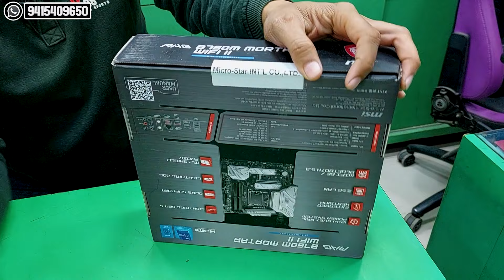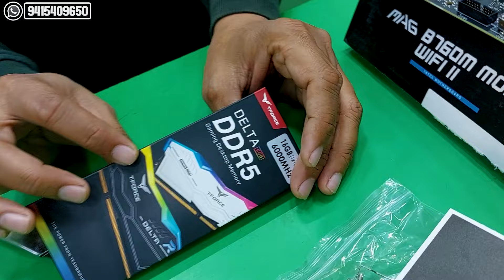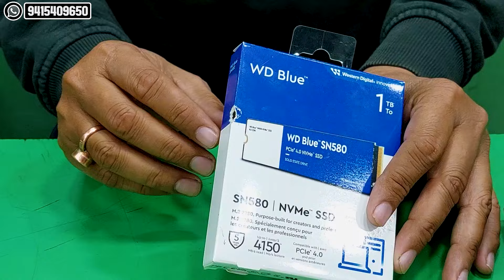"SURAJ" EDITING PC BUILD FROM "JAGDISHPUR-AMETHI"| Intel i5 BUILD WITH" B&W " THEME | PC Setup INDIA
WhatsApp us your queries: 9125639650(WHATSAPP)​

🔥🔥FOR PC BUILDS AND QUERIES 🔥🔥

🔥🔥 JPS ENTERPRISES 🔥🔥
Shop No-7 & 11, Shree Chamber, Naza Market, opposite Yamaha showroom Lalbagh, Lalbagh, Lucknow, Uttar Pradesh 226001

🔥🔥 RYZEN 5000 SERIES PROCESSOR 🔥🔥

🔥🔥GRAPHICS CARDS🔥🔥

🔥🔥RTX 3000 SERIES GPUS🔥🔥